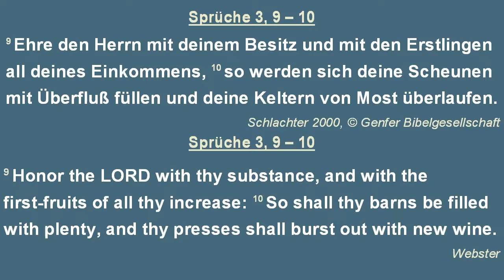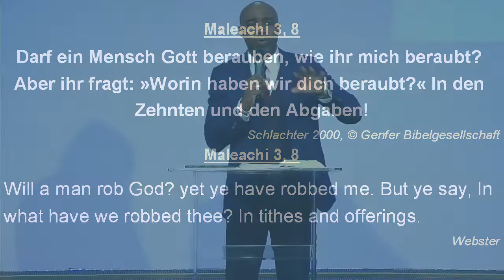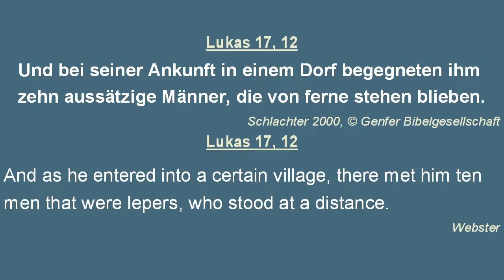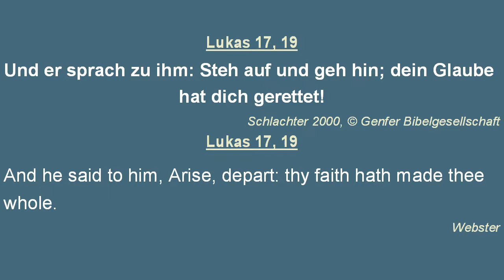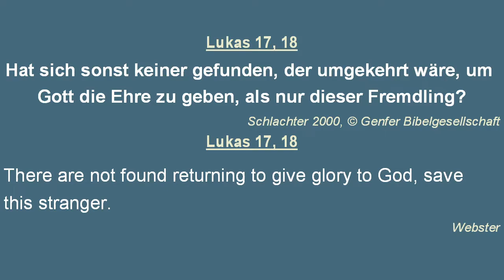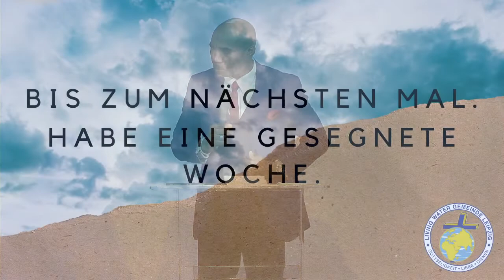Sag dem Herrn mal Danke.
Der Ruf zum christlichen Glauben ist eine Einladung, eine Reise zu unternehmen.
Wohin führt diese Reise hin?
Wir wollen gemeinsam entdecken.

Danke, dass Sie uns besucht haben.

Spendenkonto:
Living Water Gemeinde Leipzig
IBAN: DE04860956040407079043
BIC: GENODEF1LVB
Die Living Water Gemeinde e.V. ist ein gemeinnützig anerkannter Verein . Auf Wunsch kann eine Spendenbescheinigung ausgestellt werden.

Bete Mit Pastor Paschal:
*Mixlr: (Di. & Fr. 6Uhr bis 7Uhr)
Livingwatergemeinde

*Freeconferencecall: (Fr. 24Uhr bis Sa. 01Uhr)
Meeting ID: w-i-l
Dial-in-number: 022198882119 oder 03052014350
Accès-code: 723698#

Für Textnachrichten auch über Whatsapp an den Pastor,
benutzen Sie diese Telefonnummer: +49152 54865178.

CCLI- KD1025179